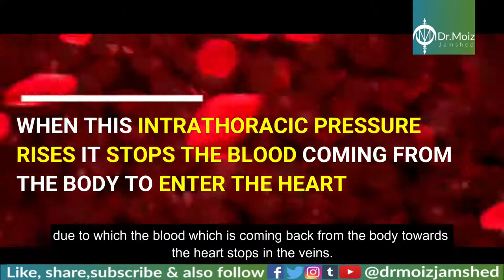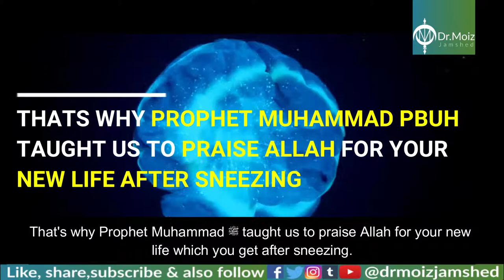Does our heart stop while we sneeze?| Science and Islam |By: Dr. Moiz Jamshed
In this video we are going to see that does our heart stops beating while we sneeze?
What Prophet Muhammad ﷺ said about it?
Link to the original article by UMAS
Sneezing animation
Doctors Group of Academies
Published on Sep 26, 2017

What Is The Vagus Nerve? | The Art Of Living